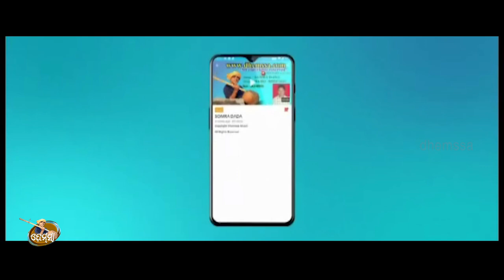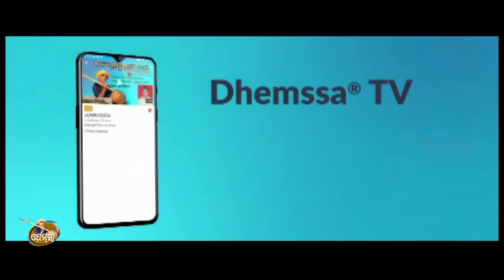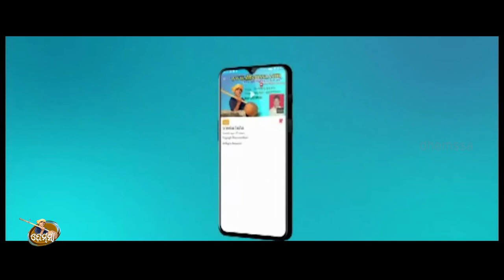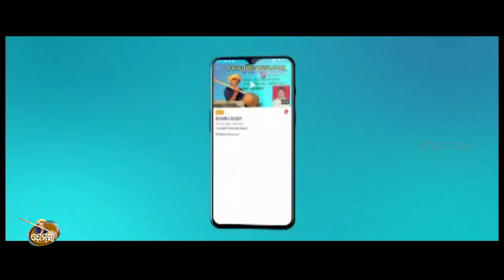KRID WALSA GANESH PUJA dhemssa tv app